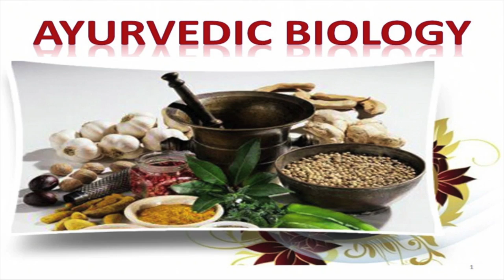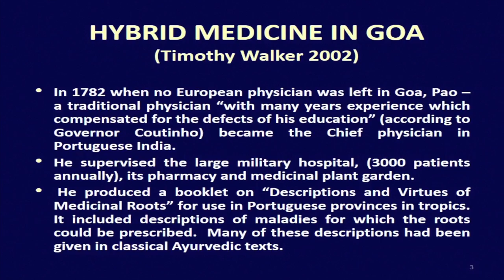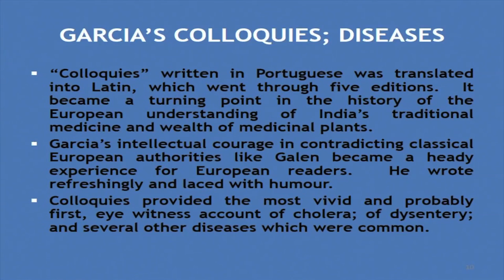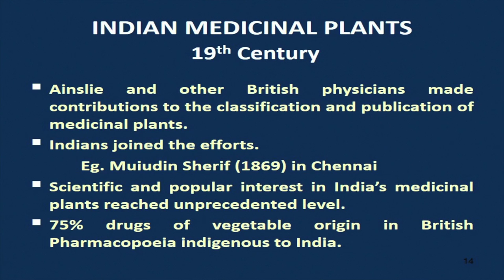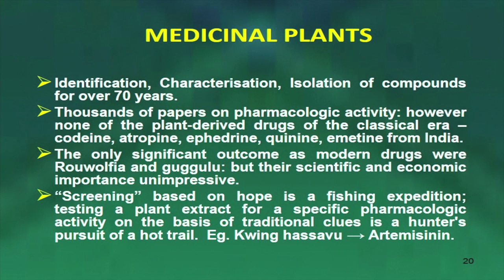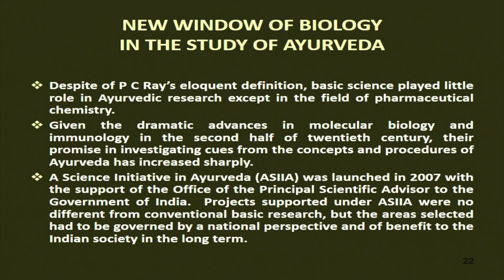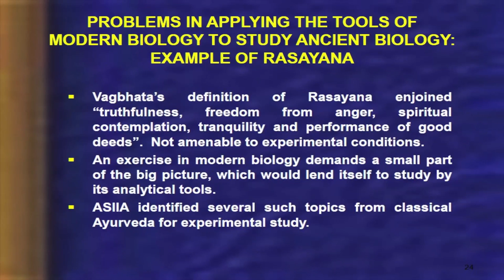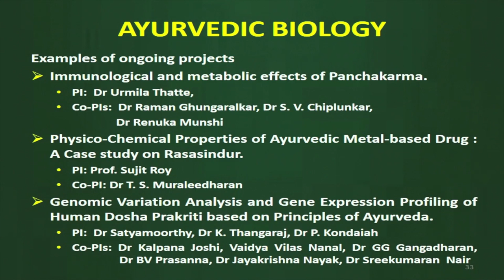Distinguished lecture by Prof. Valiathan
Date: February 19, 2013
Venue: CV Raman Auditorium, University of Hyderabad
Topic: Ayurvedic Biology
Speaker: Professor M.S. Valiathan

About the speaker:

Padmavibhushan Prof. M.S. Valiathan is a renowned cardiac surgeon who has contributed extensively in the field of medicine. One of his major innovations include development of prosthetic valves, development of a series of disposable devices such as blood bag, oxygenator and craniotomy reservoir, and a vascular graft.

A visiting faculty at many institutes within and outside India, Prof. Valiathan is currently involved in promoting research in basic science, based on cues from Ayurvedic concepts and procedures. This research is supported by the Government of India in the form of "A Science Initiative in Ayurveda" (ASIIA).